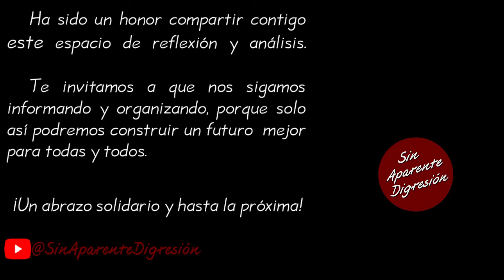¡Xóchitl Gálvez arrasa con el 60 %! —SinAparenteDigresión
Fragmento de la videocharla del Diputado y coordinador de enlace con organizaciones sociales y civiles de la Dra. Claudia Sheinbaum Pardo, Gerardo Fernández Noroña correspondiente al día 24 de abril 2024, puedes ver nuestro resumen